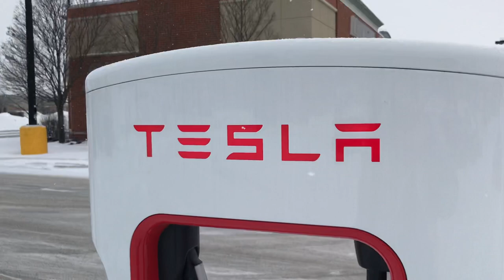18 января 2019 г.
Зарядная станция Тесла на 16 электромобилей в городе Монреаль (Канада)